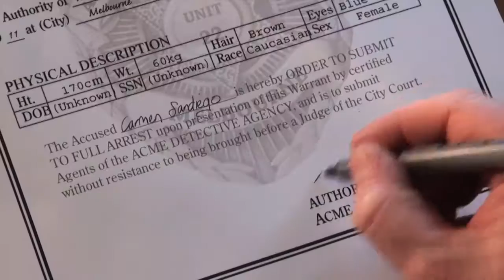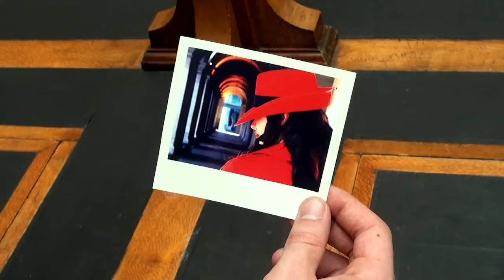Where In Melbourne is Carmen Sandiego - Team Race Game Day 2012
Hosted by STEFASAURUS PRODUCTIONS and GOLDEN OWL EVENTS.

Sunday 12th August 2012, 1 - 5 PM.

Team sign up 12.45PM, State Library, Swanston Street, Melbourne.
$10 per player, 1 - 4 players per team.

Film Directed by Olivia Duval
Edited by Chad Duval, Media Magician

Starring...
Matt Hood
Javier Evertsz
Conor Robinson
Mel Anthonisz
Will O'Malley
Kieren Martin
Bina Yi
Oscar Jonas
Paul Fenwick
Hannah Stanley
Kate Sharples